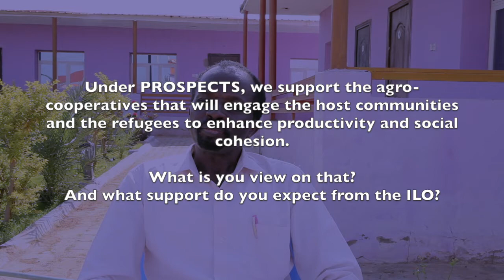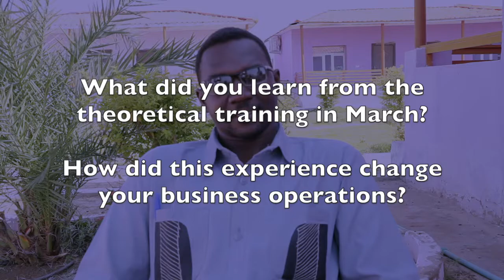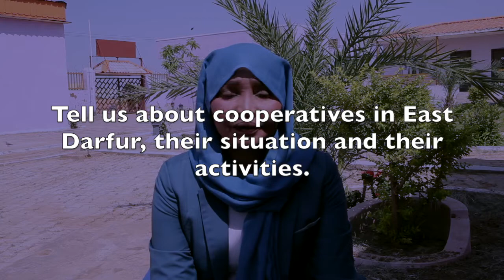PROSPECTS Sudan: Interviews with members of the Local Economic Development Committees (LEDCs)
0:00 - Alhafiz Mohammed Ahmed, Ministry of Production and Animal Resources
2:56 - Mohammed Idriss, Sanatir Engineering and Consulting Ltd.
5:53 - Ibrahim Eisa Abdalla, Assalaya locality
8:57 - Iman Musa Mohamed Omran, Ministry of Finance